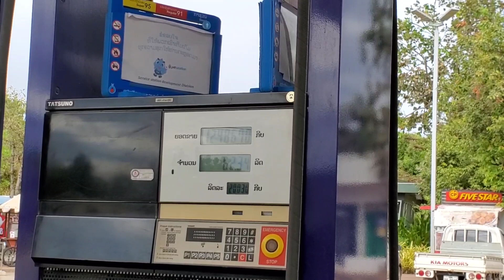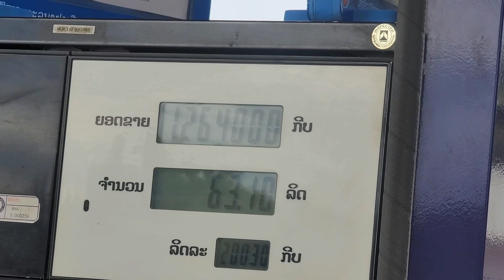Roj tsheb nyob nplog teb kim kawg li lawm os